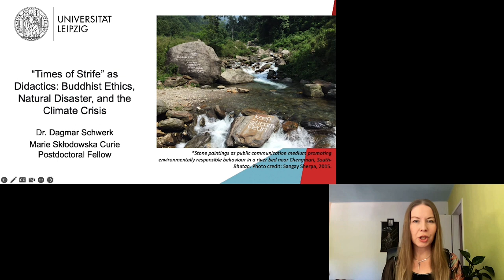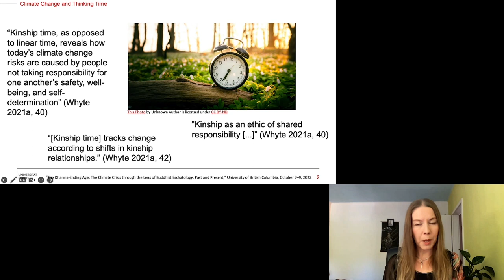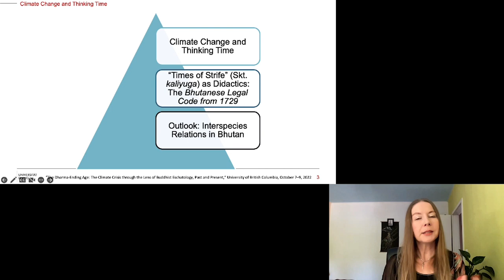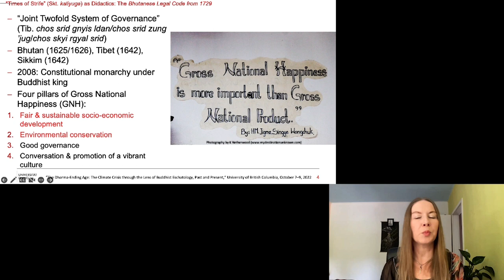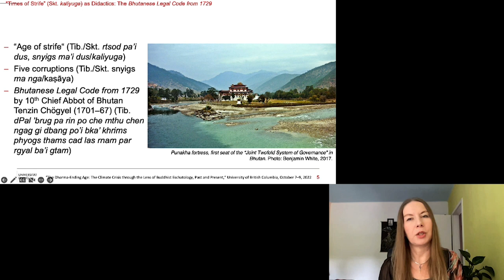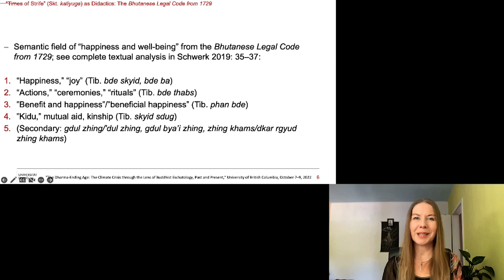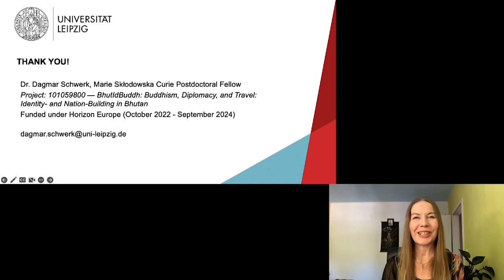"'Times of Strife' as Didactics", Dagmar Schwerk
"“Times of Strife” as Didactics: Buddhist Ethics, Natural Disaster, and the Climate Crisis", presented by Dagmar Schwerk at The Dharma-Ending Age: The Climate Crisis through the Lens of Buddhist Eschatology, Past and Present Conference. October 9, 2022.